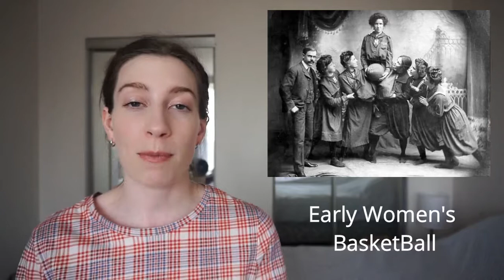The Edmonton Grads: North America's Most Winningest Sports Team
This is the story of the Edmonton Grads: North America's Most Winningest Sports Team. Yes you read that right, a women's basketball team from 1920's Edmonton, Alberta is the most successful sports team! Their reign spanning nearly 30 years, has multiple provincial, national, and international championships to their name - here is their story